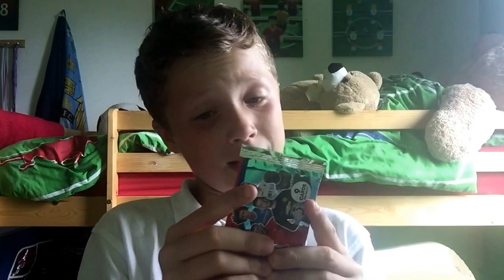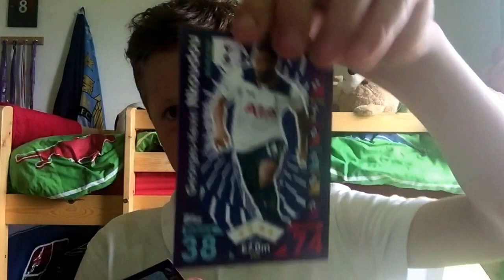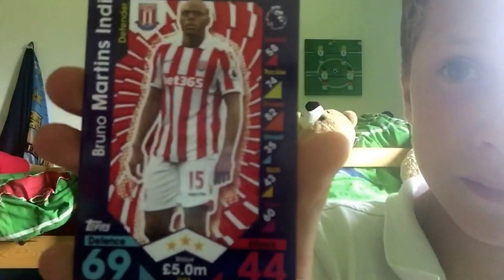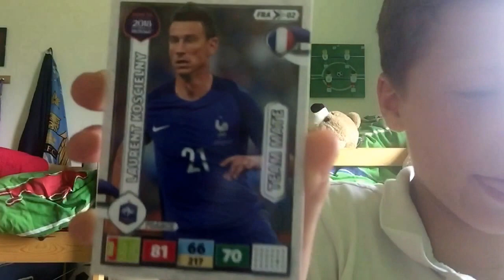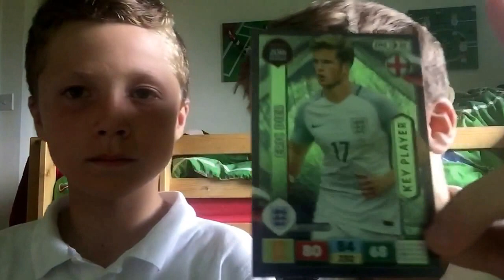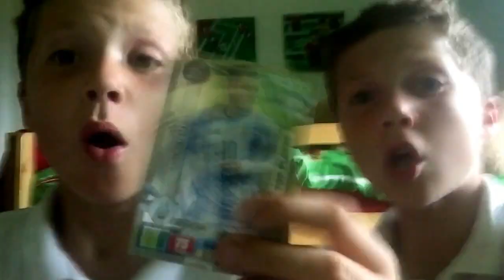TOP PLAYER!! Finale of the match attax extra!! Also 2 packs of the road to World Cup 2018!!!!!!!